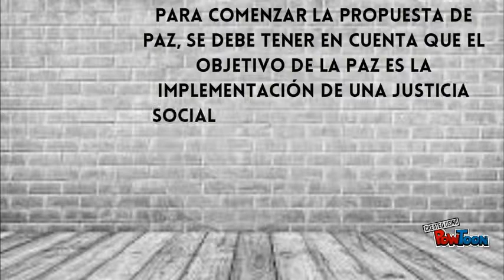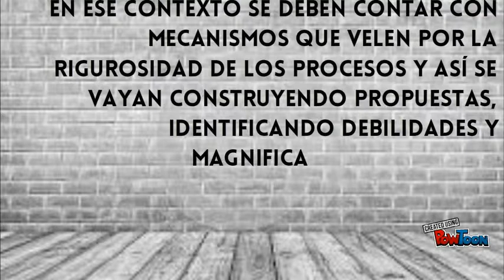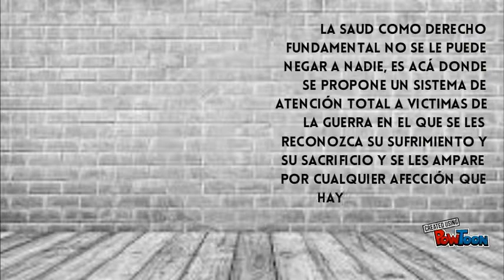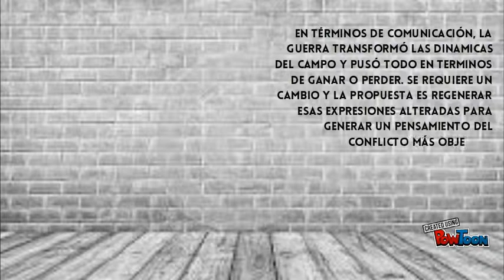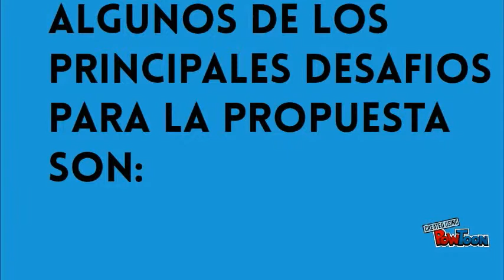grupo 15-POWTOON-propuesta de paz 2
primera entrega realizada por el grupo 15 de la sección J para la Cátedra Manuel Ancízar-- Created using PowToon -- Free sign up -- Create animated videos and animated presentations for free.  PowToon is a free tool that allows you to develop cool animated clips and animated presentations for your website, office meeting, sales pitch, nonprofit fundraiser, product launch, video resume, or anything else you could use an animated explainer video. PowToon's animation templates help you create animated presentations and animated explainer videos from scratch.  Anyone can produce awesome animations quickly with PowToon, without the cost or hassle other professional animation services require.